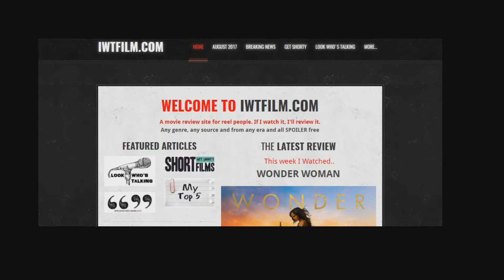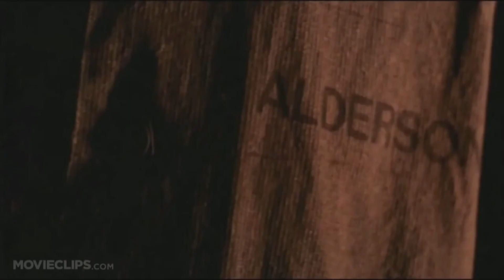NEODROME - CUBE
Tim Claypole @timclaypole75  is amazing and his introduction to CUBE is excellent